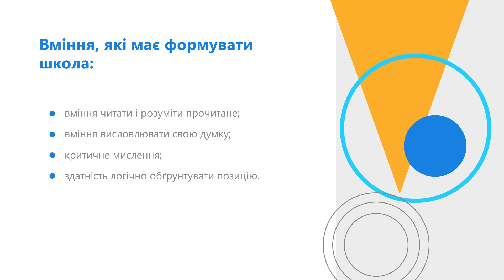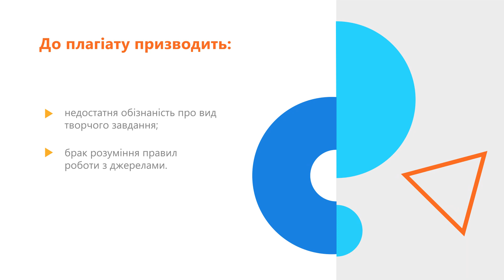Як уникнути плагіату? Рекомендації | ОНЛАЙН-КУРС "АКАДЕМІЧНА ДОБРОЧЕСНІСТЬ"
Що таке плагіат, і чому він є порушенням? Письмові завдання в школі і те, як уникнути плагіату під час їхнього виконання.

В онлайн-курсі «Академічна доброчесність» (повний курс ми розглянемо поняття «академічна доброчесність» та зосередимо увагу на тому, як вчитель чи вчителька 8-11 класів може сприяти формуванню культури академічної доброчесності в учнів.